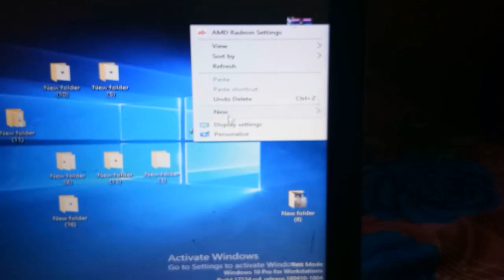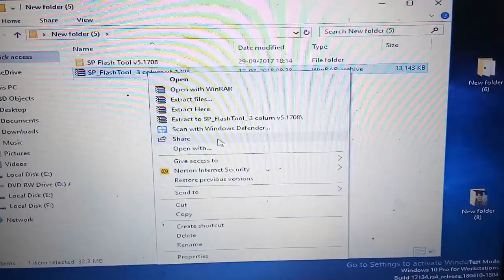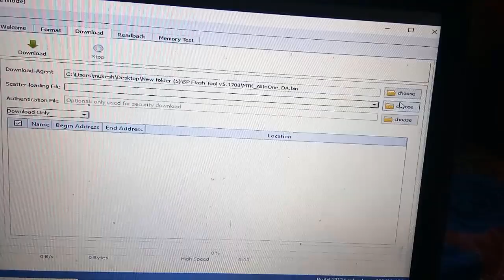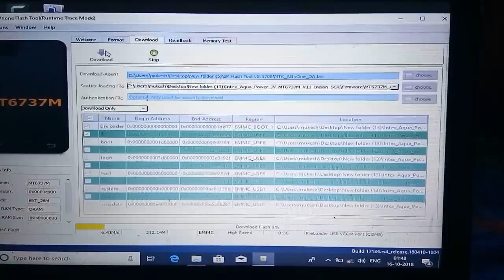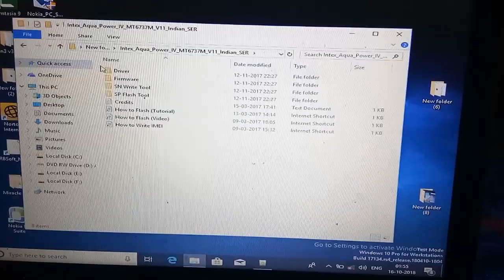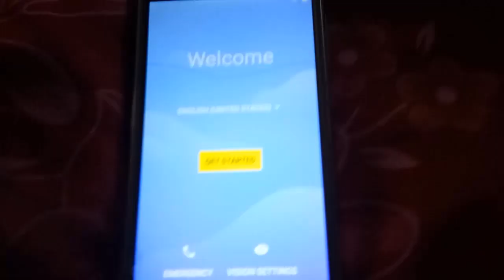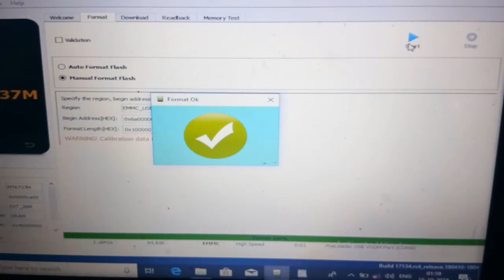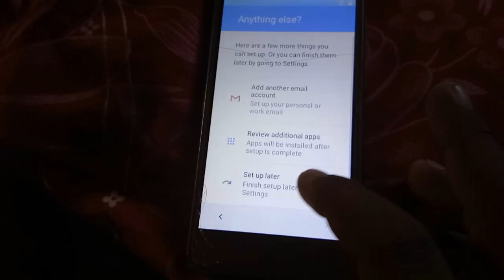Intex aqua power IV Pattern unlock|Hard Reset intex aqua power IV Frp Unlock||Intex Google bypass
File Download This Link

Tool